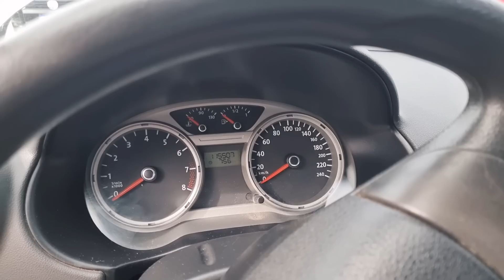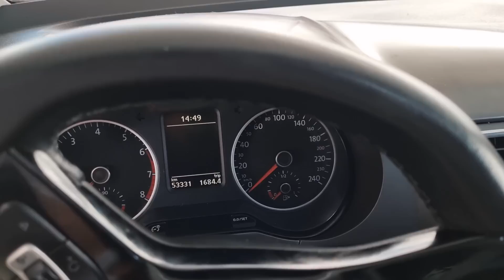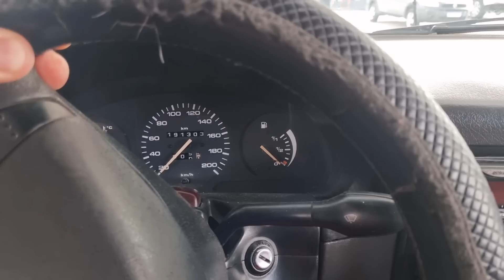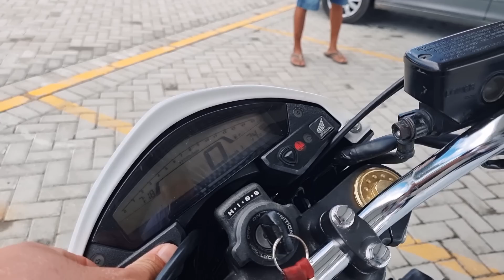Feira de Carros Usados em Caruaru PE | MELHOR STRADA!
Fiquem a vontade!
Você está no Canal GD Filmes e Fotos !
Nesse vídeo mostramos  veículos com qualidade e um bom estado de conservação, que podem ser seu!
Pessoal, contamos com vocês para nos acompanhar até o final, observem cada detalhe, confira!!!

00:00  Abertura
00:45  Ford Ka  2003
04:25  Chevrolet Classic  2011
08:25  Volkswagen Voyage  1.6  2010/2011
13:13  Fiat Strada Adventure  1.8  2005
17:01  Volkswagen  Fox  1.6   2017
22:51  Volkswagen  Gol  1.6  96
25:20  Honda  Hornet   CB 600F  2013
28:00  Agradecimento